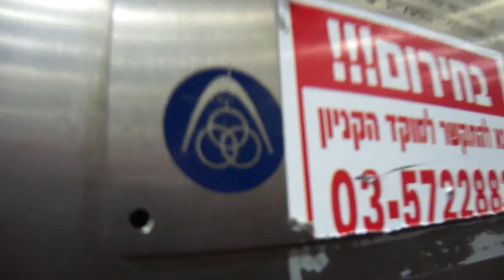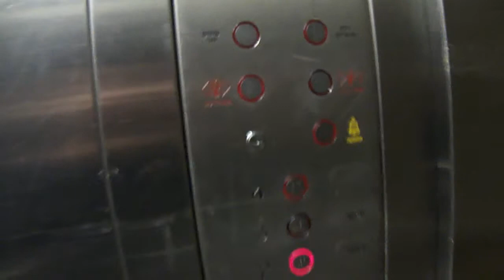ThyssenKrupp talking elevator at Givatayim Mall in Givatayim(Service elevator 10)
---Service elevator 10(Food Court service elevator)---
Brand: ThyssenKrupp.
Capacity: 1250kg / 16 Passengers.

(C)2012    maalit72